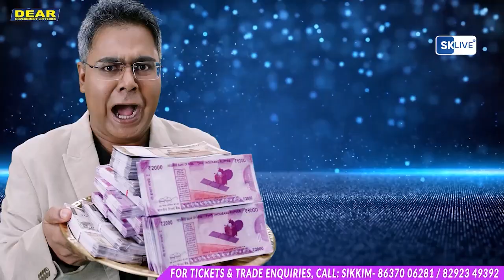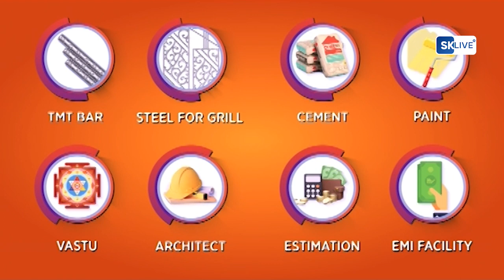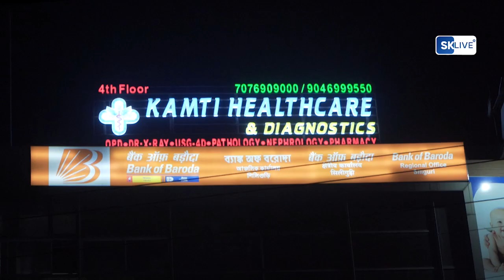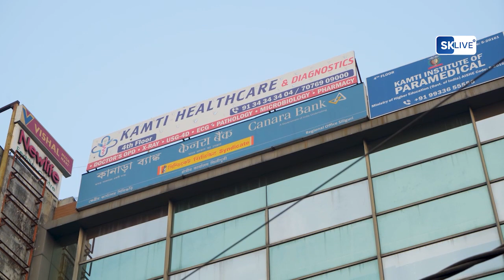लिङ्गिया चिया कमानमा रहेको इम्पावरिङ युथ क्लवले २०२२-को मई महिनामा खेलाएको टुर्नामेन्टको फाइनल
लिङ्गिया चिया कमानमा रहेको इम्पावरिङ युथ क्लवले २०२२-को मई महिनामा खेलाएको टुर्नामेन्टको फाइनल आजसम्म नखेलाएकोमा लेबोङ संकटा फुटबल क्लवले जनायो घोर आपत्ति।